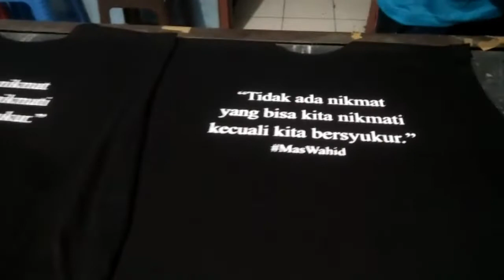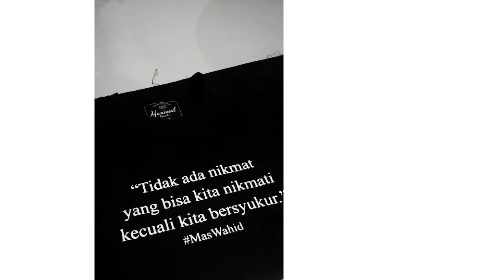Kaos quote Mas Wahid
Assalamu alaikum
kali ini kami mengerjakan kaos quotes team mas wahid dengan materi:
*bahan katun kombed 24s
*sablon plastisol

untuk bantuan silahkan menghubungi no 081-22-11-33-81
terima kasih